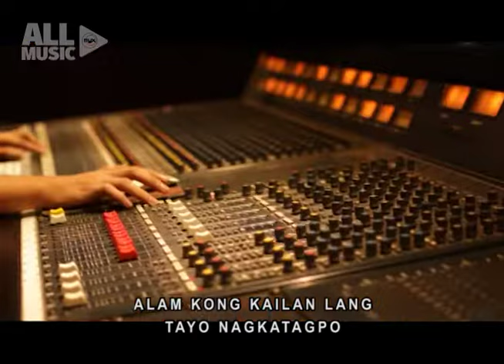MAYONNAISE – Ipagpatawad Mo (MYX Studio Sessions)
Feel the heart-warming rendition of OPM band Mayonnaise as they perform ‘Ipagpatawad Mo’ on MYX Studio Sessions.